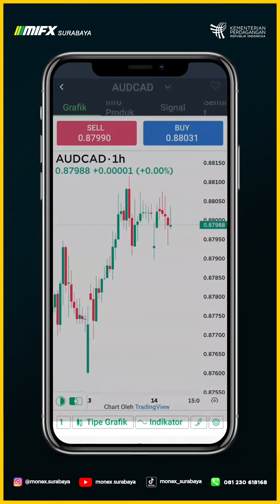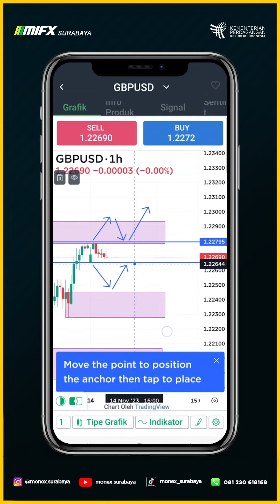MORNING MAPPING BTS GBPUSD 14 NOVEMBER 2023 MASTER GOJUN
00:00 - GBPUSD BTS
00:30 - BTS SUPPLY DEMAND GBPUSD
00:50 - BTS SETUP GBPUSD
01:00 - BTS RISK REWARD GBPUSD

MORNING MAPPING BTS GBPUSD 14 NOVEMBER 2023 MASTER GO JUN

broker lokal
broker mifx
broker monex
broker forex